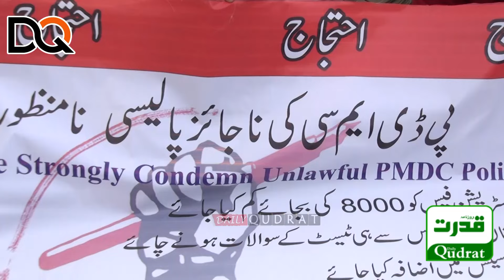🚨 PMDC's Cruelty Against Balochistan Students | Protests Outside Quetta Press Club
پی ایم ڈی سی کا بلوچستان کے طلبا کیخلاف ظلم  ۔۔ بلوچستان کے میڈیا طلبا اور طالبات کا پی ایم ڈی سی کیخلاف کوئٹہ پریس کلب کے باہر  احتجاج
🚨 PMDC's Cruelty Against Balochistan Students | Protests Outside Quetta Press Club | Madical Students Speak Out